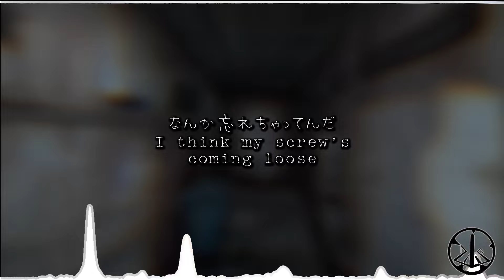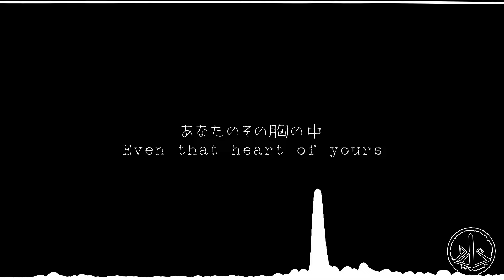Chainsaw Man OP: KICK BACK [ dj-Jo Remix ]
Original Song from the Opening Theme to TV Anime "Chainsaw Man" ("チェンソーマン") Titled "KICK BACK" originally by Kenshi Yonezu

Now out on Spotify, Apple Music, and more!

BPM: 204
Genres: Midtempo / Drum & Bass / Trap /  Breakcore / Future Bass

I am a week late with this one BUT
I put so much effort into this one and I'm happy I didn't rush it!!

First off, KENSHI YONEZU THE GOAT
MAN DOES THIS CHAD REFUSE TO MISS
The original song really captures the craziness of this show!

For the remix, I am so happy with how this one turned out! For the hardcore section, that kick synth was created by accident when I listened to an existing bass patch I already created. When I was listening to a bass synth I made in the chorus, I noticed how similar it sounded to a hardcore type synth so I edited it some more to make it really sound like a distorted kick synth and it turned out perfect!!! Also, I finally upgraded from Komplete 10 to Komplete 13 Ultimate and I used a new bass guitar and new strings! You can hear both in this song pretty boldly! But damn bro, I'm so excited to use these strings more ahhhhh
AYO THAT DROP THOUGH
I thought of something similar before making it and when I started actually making it, everything fell into place and I can't be any more happier than I am with how it turned out!!!

Overall, a super fun song to work on and I'm happy I didn't rush it!

I'm enjoying the anime so far and I can't wait to see more!